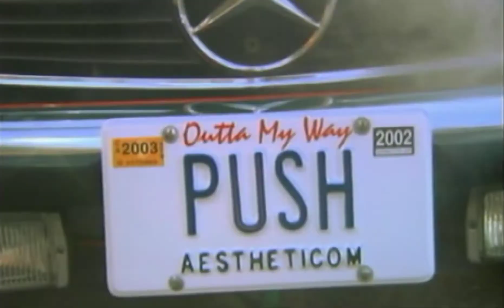Dio - Push (2002)